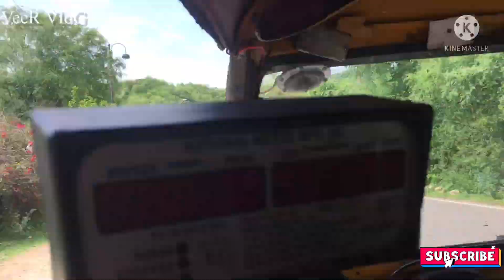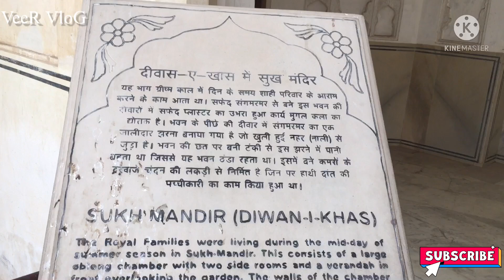//RAJA MAN SINGH MAHAL// जयपुर मानसिंह महल का एसा नजारा आप ने नहीं देखा होगा￼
जयपुर में एक पहाड़ी पर स्थित मान सिंह महल है जो की बहुत ही शानदार महल है इस में स्थित सभी महल देख कर बहुत ही अच्छा लगता है यह से पूरे शहर का बहुत ही शानदार नजारा दिखता है ! अगर आप भी यहाँ पर गये हो तो कॉमेंट कर के बताना

#￼veervlog